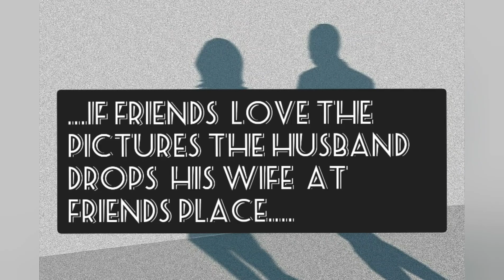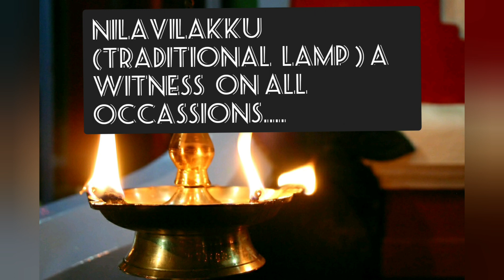SHARE CHAT.....MARRIAGE A DRAMA WITH EVIL INTENTION